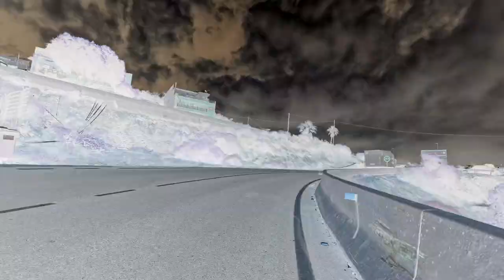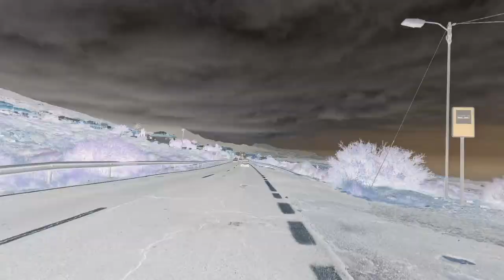SW Tenerife 8.8.2023 Cycling Video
TF1 TF463 Guia de Isora Adeje